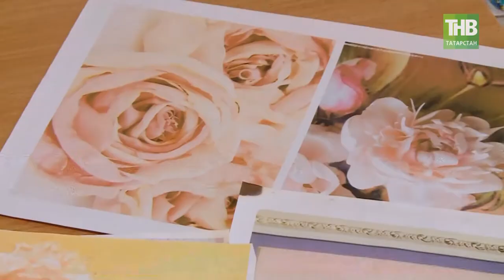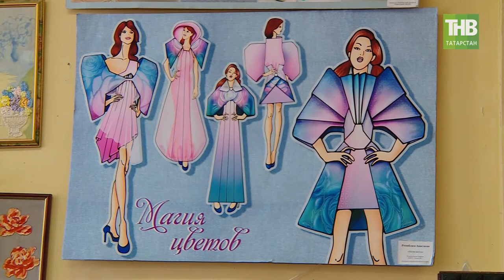Не Матильда, а фетровая Тильда. Здравствуйте 02/02/18 ТНВ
Татьяна Красильникова, руководитель студии моды и дизайна
дворца детского творчества им. А.Алиша.
О работе с уникальным материалом фетра.

Координаты:
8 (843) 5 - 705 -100

Таяну ноктасы. В эфире: пн, вт, ср, чт - 19:00

7 дней. В эфире: вс - 19:30, 21:30